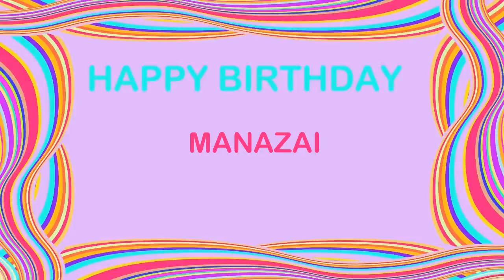Manazai Birthday Postcards & Postales